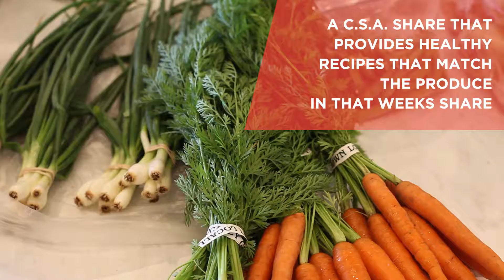Morning Glory CSA partnership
Morning Glory Farm has teamed up with Harvest Oil & Vinegar to create a CSA package that includes recipes inspired by Becky's Mindful Kitchen complimenting that weeks share.